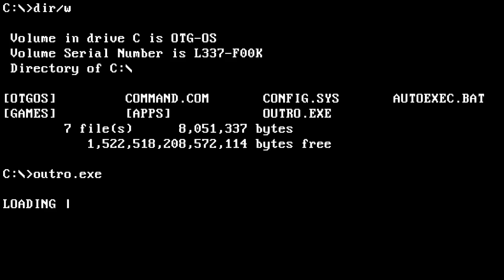HTSF Dark Souls III [16]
Set 16 of How To Successfully FAIL Dark Souls III, with commentary by OTG.